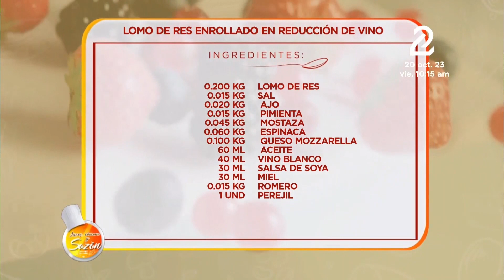La Receta: Lomo Relleno y Medallones de Res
Hoy te enseñan a preparar de 10:00 a 11:00 am La Receta del día en Luces, Cámara y Sazón, de lunes a viernes por la pantalla de Canal 2.